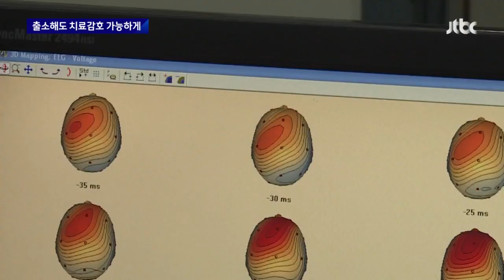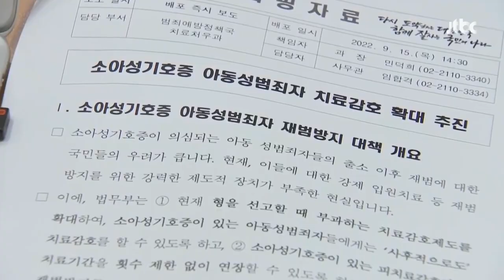김근식 출소해도 '강제치료 가능하게'…법률 개정 추진 / JTBC 뉴스룸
미성년자 11명을 성폭행한 김근식이 다음달 사회로 나옵니다. 하지만 지금 법으론 재범 우려가 있어도 김근식을 강제치료할 수 없습니다. 정부가 법 개정에 나섰습니다. 김근식 같은 출소자도 시설에서 강제 치료받을 수 있게 하는 내용입니다.